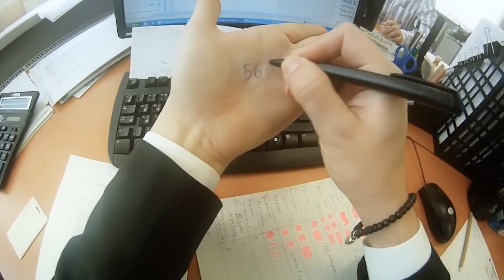Biting Elbows - The Stampede (Insane Office Escape)